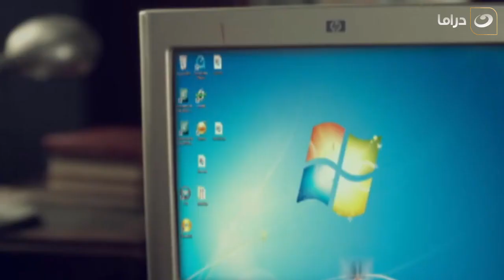🤣🤤 مقلب مسخرة من تامر حسني في خاله 🤣💃 مقلب المزة الإيطالية في شرم الشيخ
قصة المسلسل
آدم شاب فقير من بيئة شعبية، يُتهم والده بتقاضي رشوة، فيصبح آدم عائل الأسرة المكونة من والدته، وأشقائه فتضطره الظروف للعمل كعامل توصيل للطلبات. تربطه علاقة حب بجارته هنا التي يرفض والدها زواجه منها. وفي إحدى المرات يرى رجلًا أمريكيًا يحاول التهجم على الفتاة نانسي فيقتله للدفاع عن نفسه وعن الفتاة.

بطولة : تامر حسني , مي عز الدين , درة , أحمد زاهر , عفاف شعيب , ماجد المصري ,محمود الجندي ,دينا فؤاد , حجاج عبد العظيم
إخراج : محمد سامي  تأليف  : أحمد محمود أبو زيد